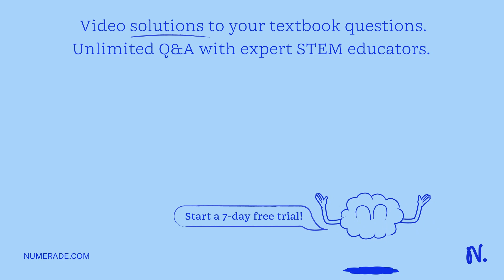In the text, we showed that if the Clausius statement is false, the Kelvin statement must also be f…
In the text, we showed that if the Clausius statement is false, the Kelvin statement must also be false. Now show the reverse, such that if the Kelvin statement is false, it follows that the Clausius statement is false.